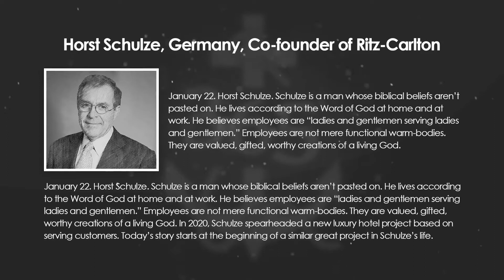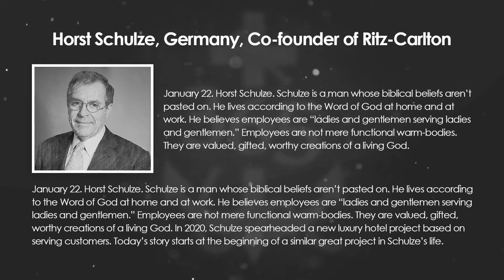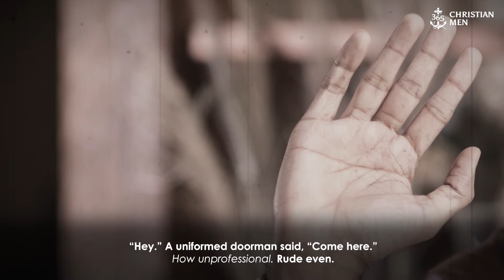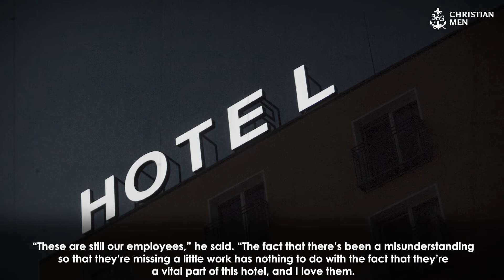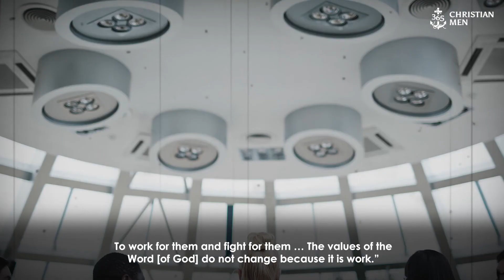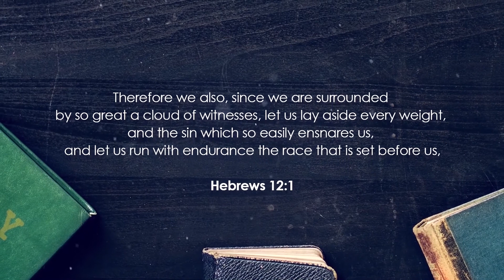January 22nd, 2021 Horst Schulze, Germany, Co-founder of Ritz-Carlton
January 22. Horst Schulze. Schulze is a man whose biblical beliefs aren’t pasted on. He lives according to the Word of God at home and at work. He believes employees are “ladies and gentlemen serving ladies and gentlemen.” Employees are not mere functional warm-bodies. They are valued, gifted, worthy creations of a living God.

Schulze established this core value, and upon it he built success. In 1991, HOTELS magazine named Schulze “corporate hotelier of the world.” He was co-founder of Ritz-Carlton Hotels and managed their worldwide $2 billion operations. On this date in 2014, Schulze was awarded the Forbes 5-Star Award for the Naples Hotel and Resort.

In 2020, Schulze spearheaded a new luxury hotel project based on serving customers. Today’s story starts at the beginning of a similar great project in Schulze’s life.

365 Christian Men is a daily podcast with inspirational stories about real men.